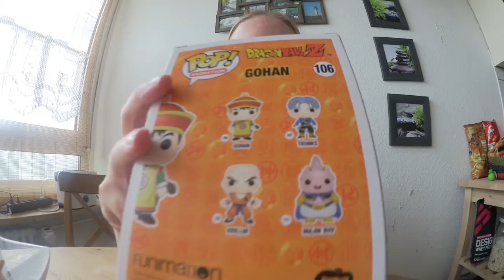Unboxing Funko Pop Son Gohan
Anbei das Unboxing meines Geburtstags Son Gohan. Diesen habe ich von der lieben Jess und dem Markus zum Geburtstag bekommen. Danke euch beiden :*

Dieser gesellt sich zu meiner Dragonball-Sammlung bestehend bisher aus Trunks und Bulma :D